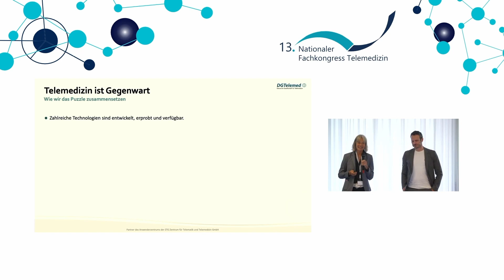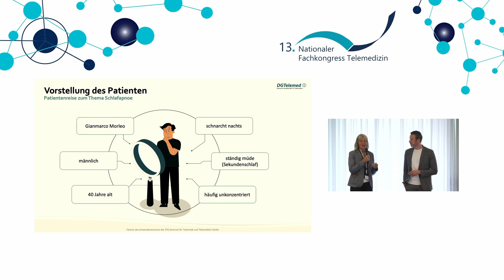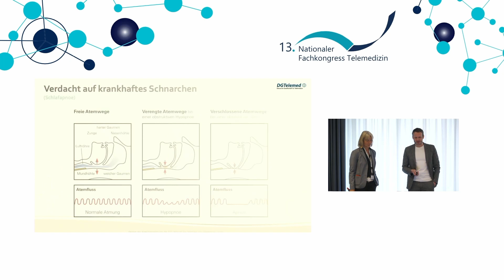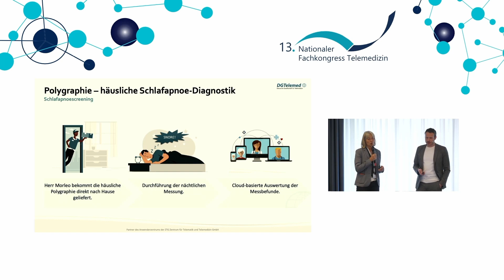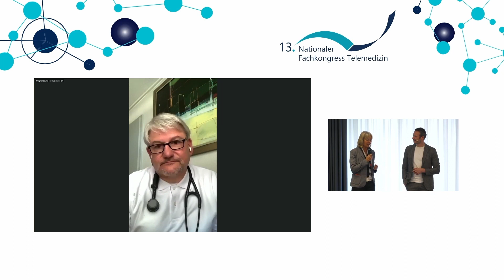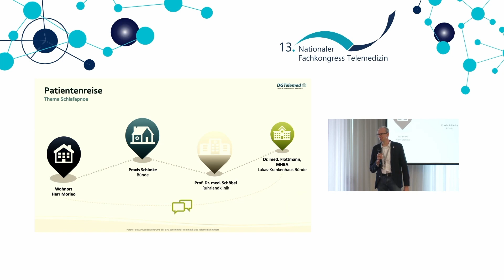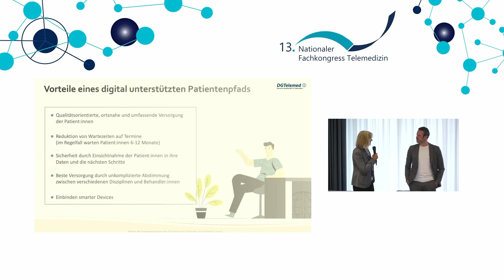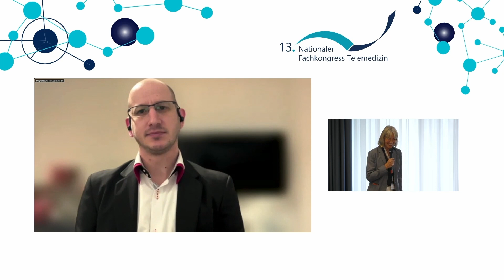Digitale Patientenreise zum Thema Schlafapnoe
Was geht schon mit Telemedizin und wie kann digitale Medizin effizient eingesetzt werden? Am Beispiel eines Patienten mit Schlafapnoe geht Prof. Dr. rer. nat. Britta Böckmann, Mitglied im Vorstand der Deutschen Gesellschaft für Telemedizin (DGTelemed), einzelne Versorgungsstationen ab und lässt die beteiligten Ärztinnen und Ärzte zu Wort kommen.

Videosprechstunde, Telemonitoring und Telekonsil – gerade im Zusammenspiel der einzelnen Anwendungen wird der Mehrwert der Digitalisierung deutlich.

Die Patientenreise war Teil des Programms beim 13. Nationalen Fachkongress Telemedizin vom 16.-17. Mai 2023 in Berlin, den die DGTelemed in Kooperation mit der ZTG Zentrum für Telematik und Telemedizin GmbH veranstaltet hat.